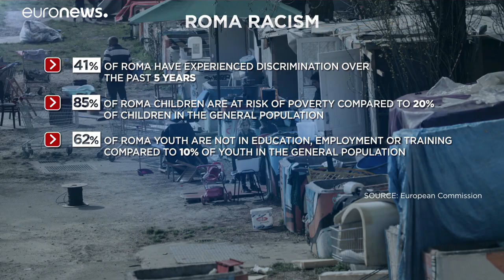Евросоюз разработал план интеграции и равноправия цыган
Брюссель разработал 10-летний план вовлечения рома в общественную жизнь и борьбы с негативными стереотипами. Многие их живущих в ЕС 10 миллионов цыган  подвергаются дискриминации.